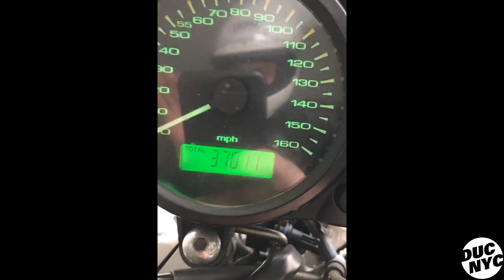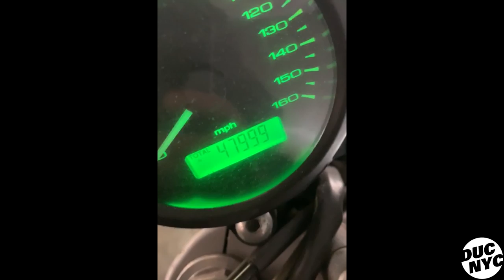NYC Moto Show, PROPER Snow Ride and Travels - Vloggy Vlog Shorts v13 - Ducati NYC Vlog v1799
Back for episode 13 of the Vloggy Vlog Shorts it's a pile of random clips from all times, shapes and sizes. Makes me realize I was a bit more of a nutter over the years of motorcycling - perhaps its time to get back into those ways this year, hopefully the weather warms up a touch and my bike actually runs. Lots of camping, dipping, eating, sausages and fires. As always thank you all for the love, ride safe, be well. I appreciate all the support. Be safe and if you read this far let me hear you say

VLOGGING GEAR:
GoPro 11 Camera
GoPro Audio Brick
GoPro Mount
Mouting Glue

MOTORCYCLE PARTS:
Kriega US40 Bag
Kriega US20 Bag
Renthal Ultra Low Bars
CRG mirrors
Fanttik X8 Pump
Quad Lock Waterproof 12V to USB Smart Adaptor
Quad Lock Wireless Charging Head
Quad Lock Phone mount
Quad Lock Phone case
Quad Lock Motorcycle Vibration Dampener
Seal Mate Fork Seal tool
Yuasa YT12B Battery
Castrol 10w40 Oil
HiFlo Oil Filter

RIDING GEAR:
Shoei RF1400 helmet
TCX Sneakers
Highway 21 Heated Gloves
Eargasm Earplugs
Cardo Headset

CAMPING GEAR:
AeroPress Go Coffee Maker
Alps Mystique 1 Person Tent
Alps 1 Person Tarp
Alps Taurus 2 Person Tent
Propate Camping Stove
Camping Stove Fuel
Cooking Set
Uberleben Camping Stove
MSR Alpine Fry Pan
Camping pillow
Sleeping pad
Camping chair